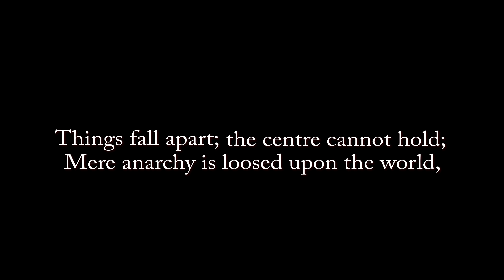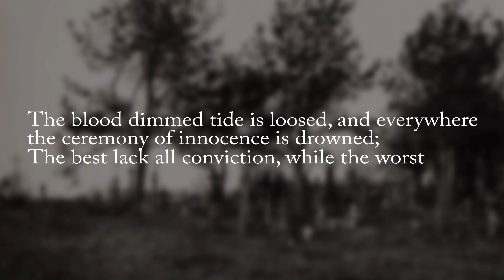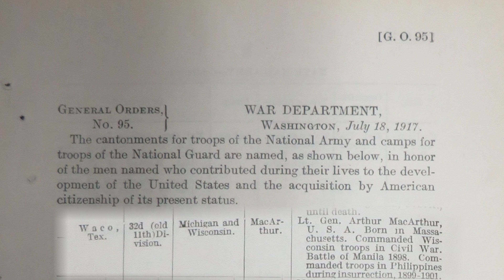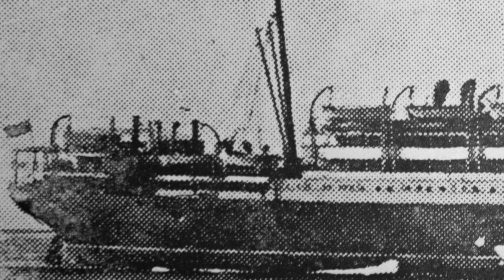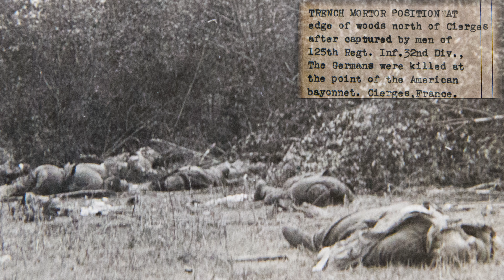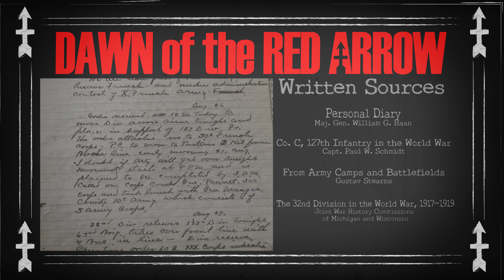Dawn of the Red Arrow - Extended Preview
This 27-minute preview of our full length documentary explores the 32nd Division's formation, its time training in the Alsace, and its action during the Second Battle of the Marne.